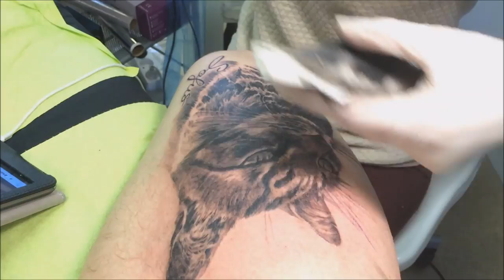Getting a beautiful realistic black and grey cat portrait!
In this video i'm getting a big portrait of my beloved cat Sofus tattooed on me. He's about 7-8 years old and he means a lot to me :)